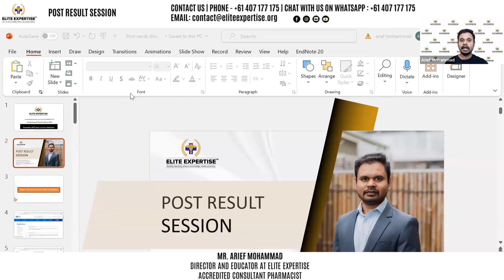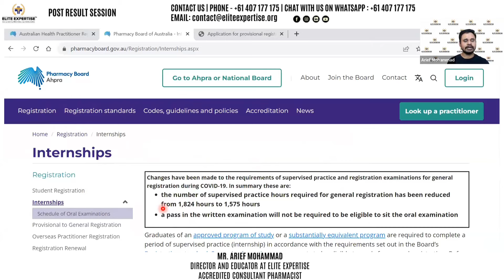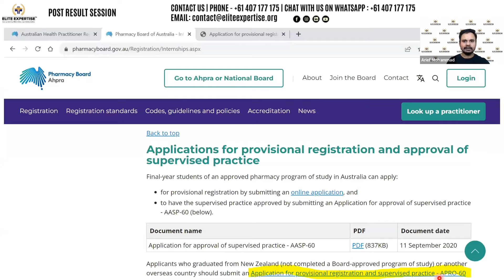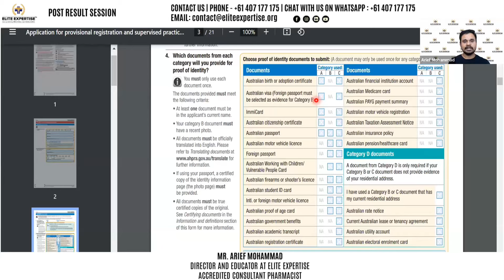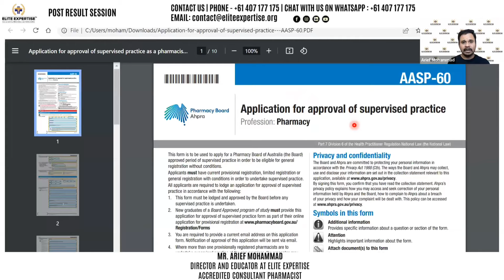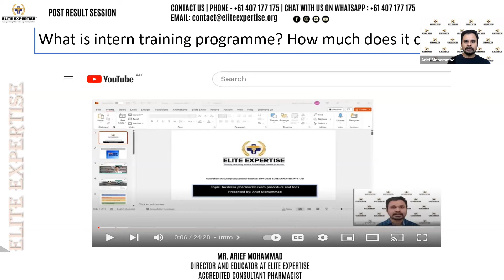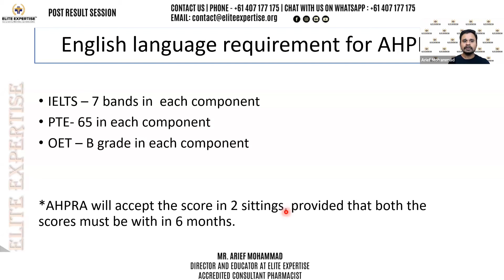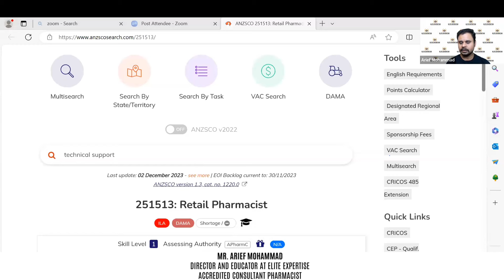What After KAPS Exam Result? Post-Result Session With Mr. Arief Mohammad | KAPS Exam November '23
Join Mr. Arief Mohammad in our comprehensive session as we explore the AHPRA registration pathway for pharmacists. In this pivotal discussion, we will delve into the critical steps you need to take after passing the KAPS exam result, guiding you through the intricate process of securing your registration with the Australian Health Practitioner Regulation Agency (AHPRA).

This session is tailor-made for international pharmacy graduates who have successfully navigated the KAPS examination and are looking to advance to the next stage of their professional journey in Australia. Mr. Mohammad will offer valuable insights into preparing your application, meeting AHPRA's stringent requirements, and what to expect during the assessment process.

Whether you're uncertain about the documentation needed, the timeline for application, or how to present your qualifications and experience, this session promises to shed light on these areas and more. It's an unmissable opportunity for those aiming to practice pharmacy in Australia and seeking clarity on the AHPRA registration pathway.

Don't let the complexities of the registration process deter your aspirations. Equip yourself with the knowledge and confidence to move forward in your pharmacy career by joining us this session.

Know More about KAPS exam

Elite Expertise is an online education platform dedicated solely to providing coaching and preparation services for the KAPS and PEBC exams.